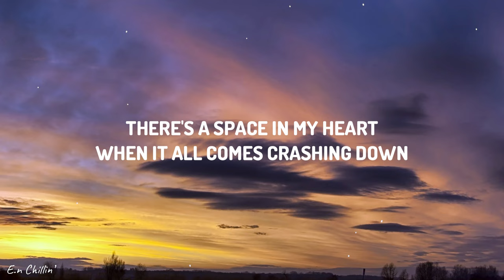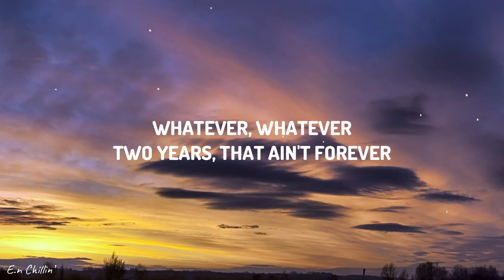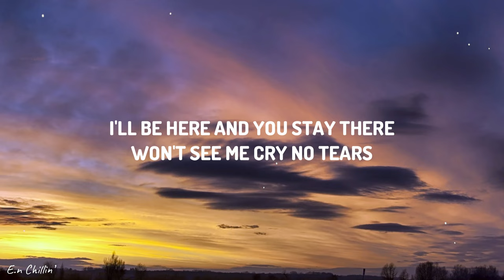Kygo, Ava Max - Whatever (Lyrics)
✖ Follow Kygo:

 / kygomusic

✖ Follow Ava Max:

 / avamax

(Lyrics):
[Verse 1]
It's just me and the knots in my stomach

[Chorus]
Whatever, whatever

[Post-Chorus]
Whatever, whatever
Won't see me cry no tears
Whatever, whatever

[Verse 2]
Gon' lose myself in the arms of a stranger
And yeah it sucks sometimes in love
You try your best but it doesn't work out
And it don't matter either way, oh yeah

[Chorus]
Whatever, whatever

[Post-Chorus]
Oh-ooh-oh-oh, oh-oh, ooh-oh (Won't see my cry no tears)
Oh-ooh-oh-oh, oh-oh, ooh-oh (Whatever, whatever)

[Chorus]
Whatever, whatever